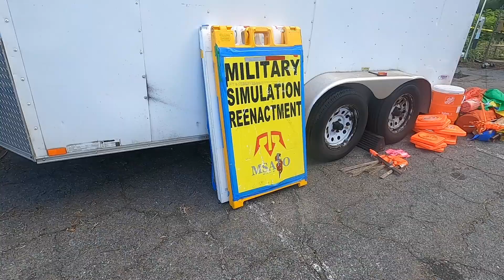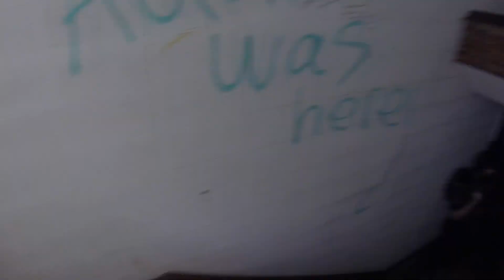TF CASCA "The Nest" MSATO AIRSOFT EVENT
Somewhere in Connecticut.  Abandoned... Decaying buildings, and maybe even people falling down stairwells.   This was an awesome time, and great spot for an airsoft event.